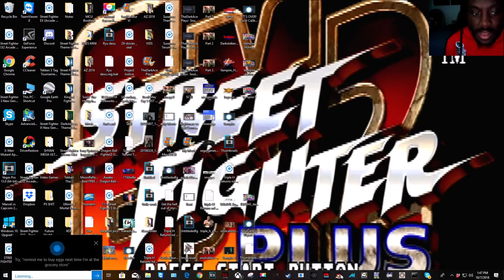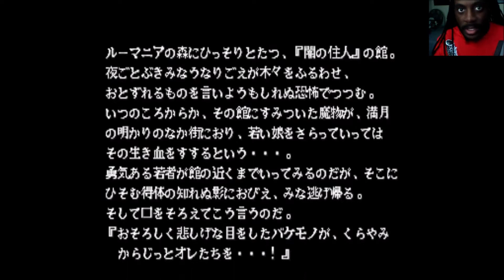TheDarkAce Plays: Night Warriors: Darkstalkers Revenge (Arcade) Donovan (Halloween Month)